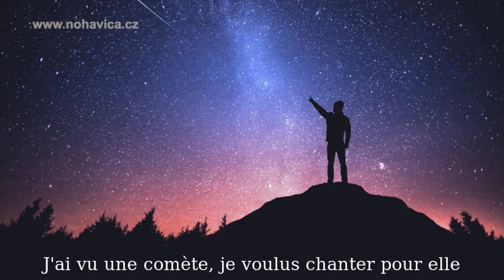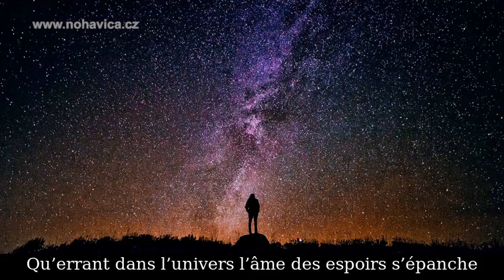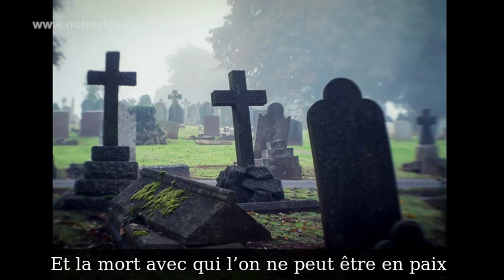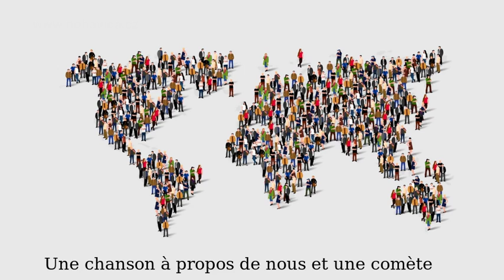La comète /Kometa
hudba a text:  Jaromír Nohavica
francouzský překlad, kytara a zpěv: Albane Smilga